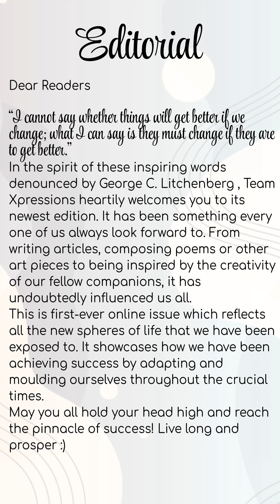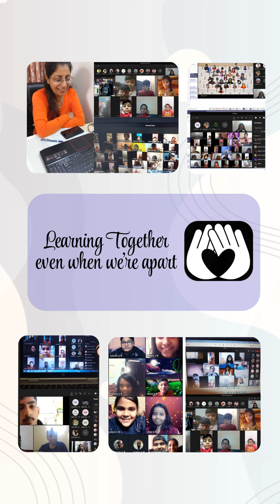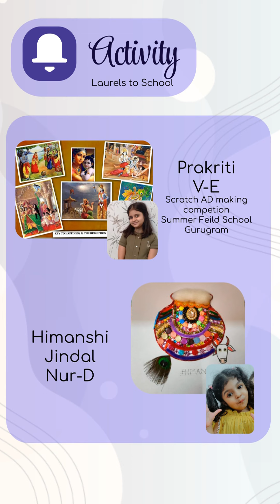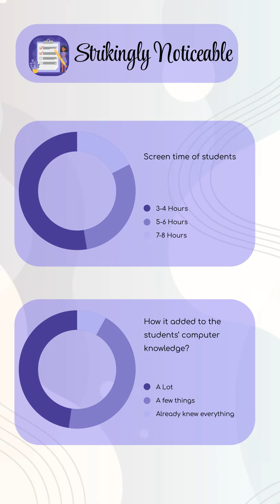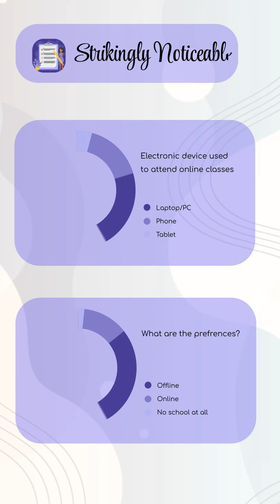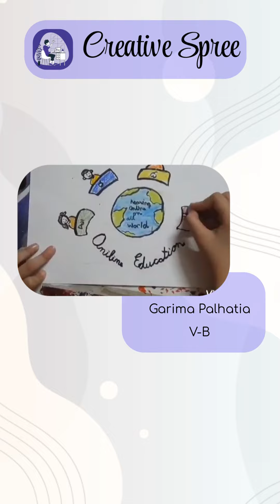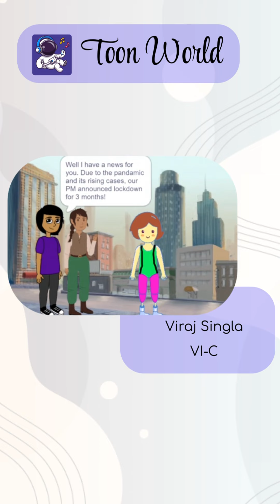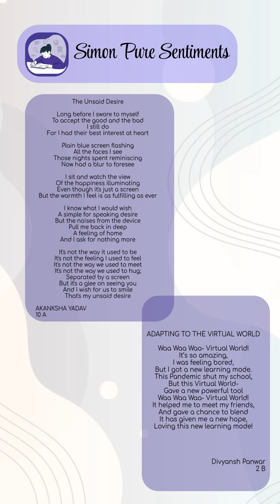XPRESSIONS 2021-22 The School Newsletter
- Cultural Fest Program Video and Utsav Video

- Teacher's day program by students